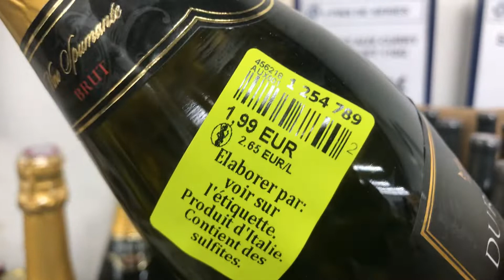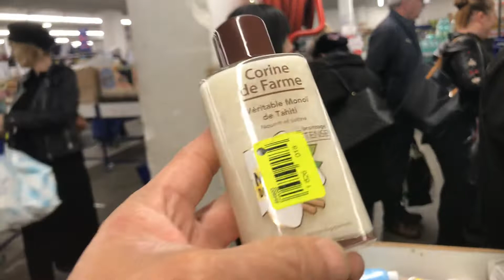Dac biet Tiem do gia re,magasin (Shop) Noz.TV Doi song&Kham pha ben Phap.Life&Discovery in France TV